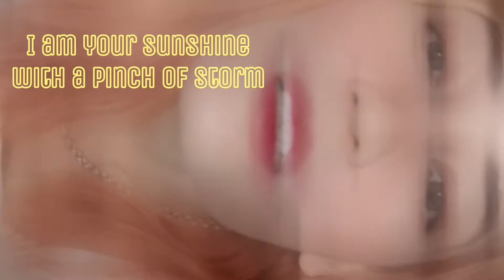Reaction to SungBeats Grand Beatbox Challenge 2021 | Swiss Beatbox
@kauso records